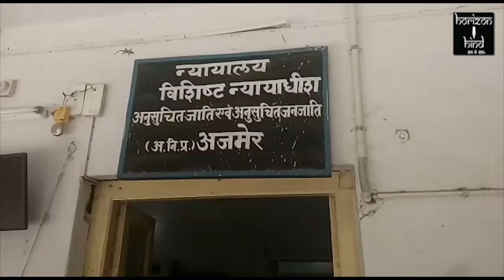HORIZON HIND NEWS - लड़की के साथ बलात्कार करने वाले चोथमल को आजीवन कारावास की सजा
घर में काम करने वाली लड़की के साथ बलात्कार करने वाले चोथमल को आजीवन कारावास की सजा | नियायले ने एक लाख जुरमाना भी लगाया मुलजिम पर | क्रिस्चनगंज थाने का मामला |

सिटी रिपोर्ट |

ये घटना 21 अप्रैल 2015 की एक नाबालिक लड़की घर घर जाके लोगो के घर का काम कर रही थी | पीडिता उस दिन जब घर में काम करने गई तो घर के मालिक शहर में नहीं थे | पीडिता अपने कार्य में लग गई | उसी घर में एक चोथमल नाम का लड़का भी काम करता था | पीडिता जब अपना काम ख़तम कर कर जा रही थी तो चोथमल ने उसे पकड़ लिया और कमरे में लेजाकर बलात्कार किया | उसके बाद पीडिता ने ये बात आकार अपने घर बताई और क्रिस्चनगंज थाने में मामला दर्ज हुआ | और आज नियायले ने चोथमल को आजीवन कारावास व् एक लाख रूपए जुरमाने के साथ दण्डित किया है |